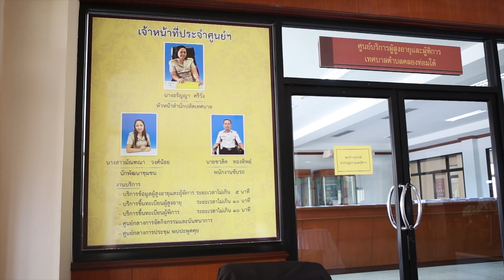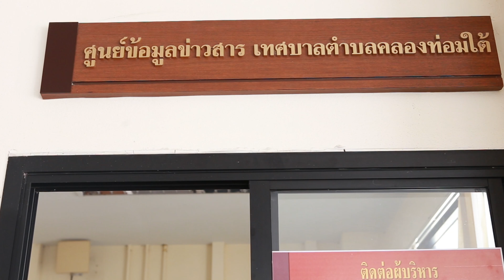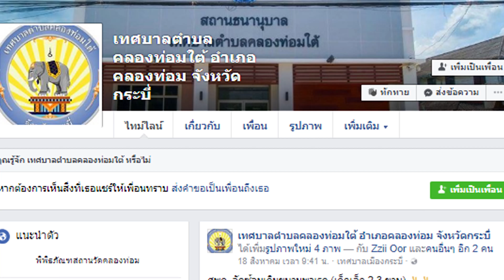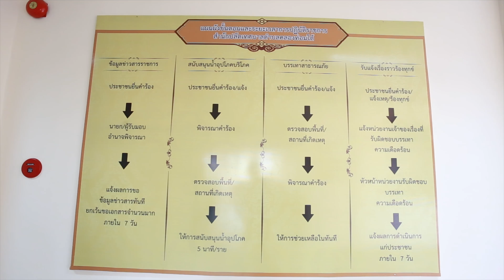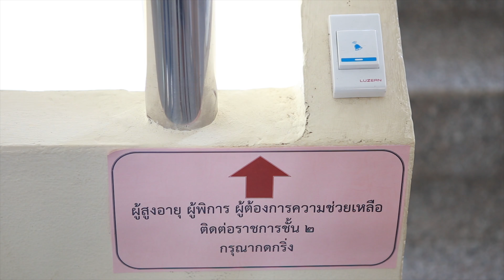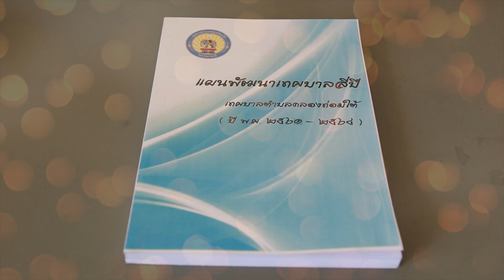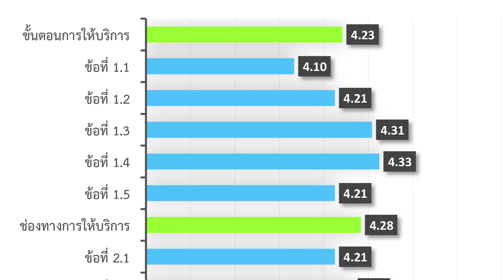เทศบาลตำบลคลองท่อมใต้